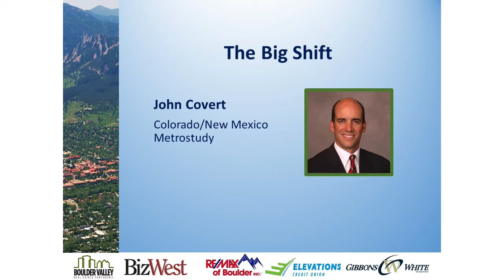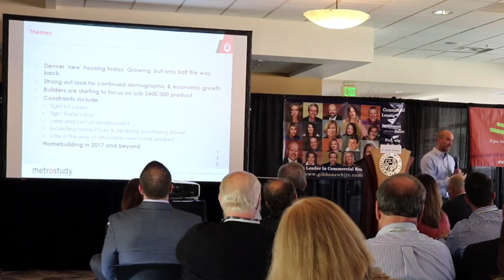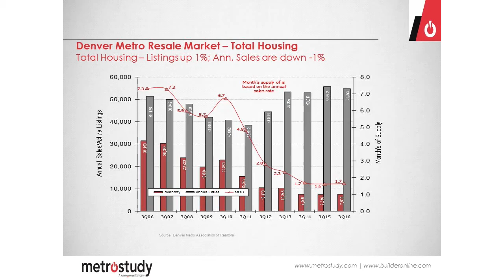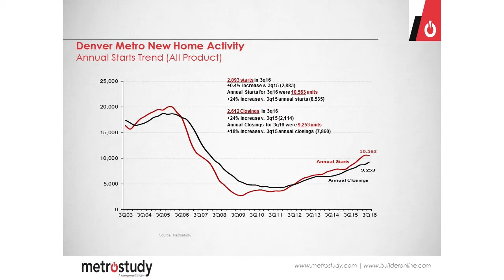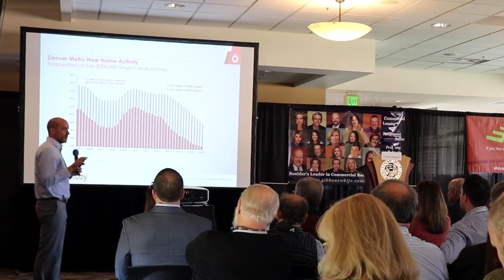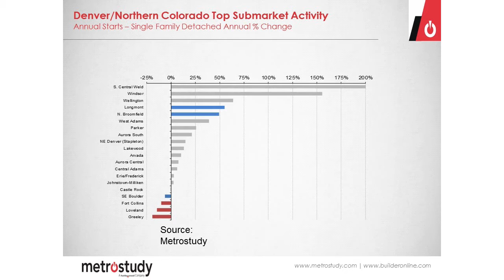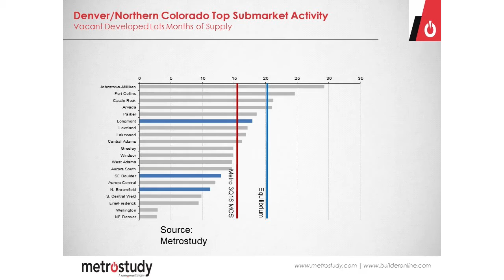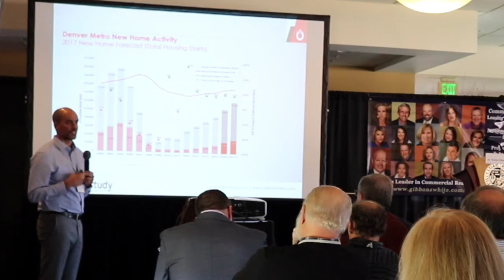Denver-Metro New Housing Data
At the 2016 Boulder Valley Real Estate Conference, John Covert w/ MetroStudy was a lunch keynote speaker. He shares his data regarding new construction in the Denver-Metro area.